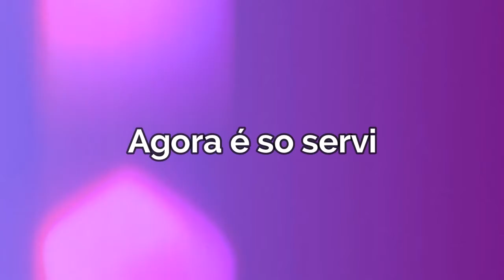Torta de Maracujá